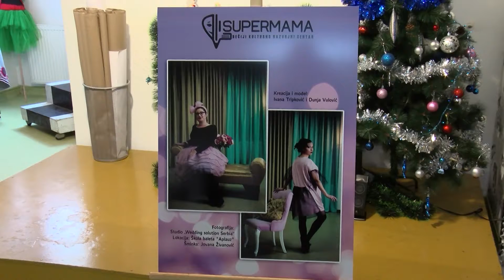Balet i moda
Изложба костима Модног атељеа – Балет и мода, је пројекат који уз подршку Скупштина града Крагујевца организовао Дечији културни развојни центар Супермама.